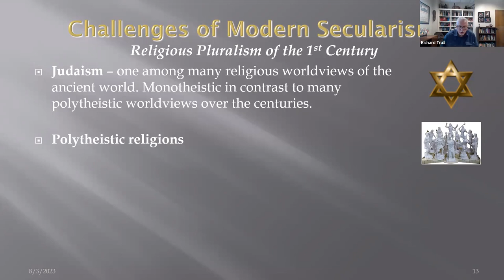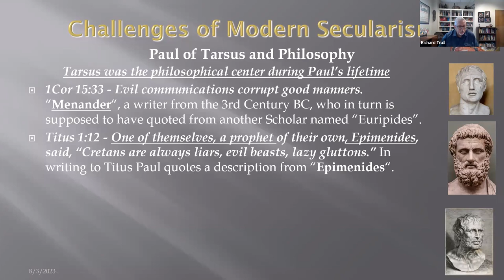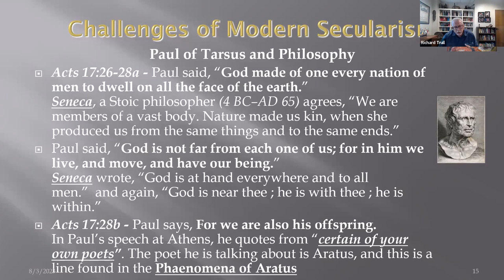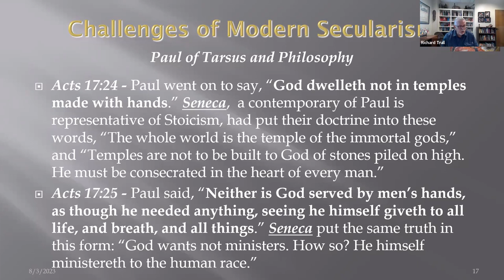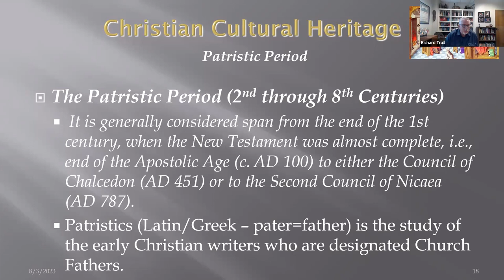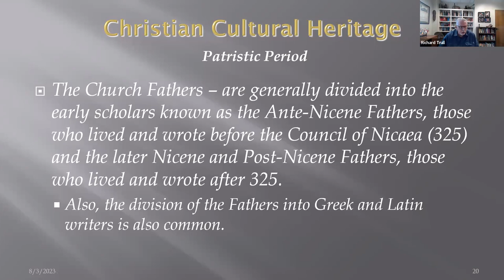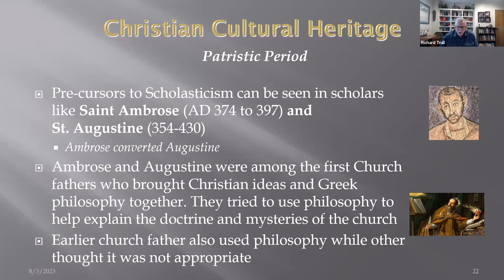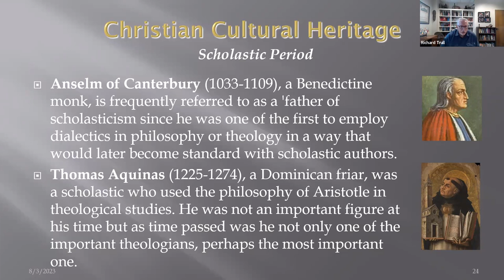World Religions and Modern Secularism (2 of 9)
This lecture cover early Christianity and the influence of philosophy from the first century through the Scholastic period.